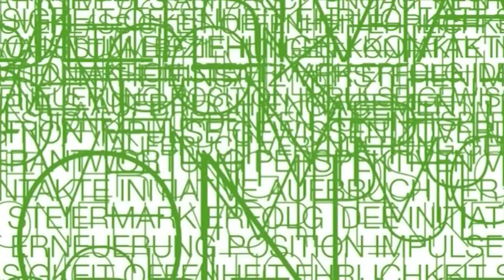DiensTalk - Finanz- und Arbeitswelt im Europa der Zukunft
Schützenhöfer: „Wir wollen den Sozialstaat in die Zukunft retten

Am Vorabend zum „Tag der Arbeit" diskutierte beim „DiensTalk" eine hockkarätige Expertenrunde über die Arbeits- und Finanzwelt im Europa der Zukunft. Podiumsgäste waren Landesrat Dr. Christian Buchmann, Mitglied des Vorstandes der BKS-Bank
Mag. Dr. Herta Stockbauer und der deutsche Bundesfinanzminister a. D. Dr. Theo Waigel. Durch den Abend führte Dr. Gisela Hopfmüller.